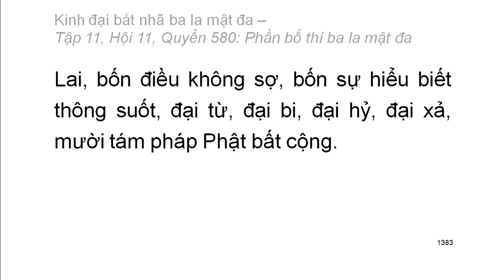Quyển .../600: Kinh đại bát nhã ba la mật đa (tiếp)